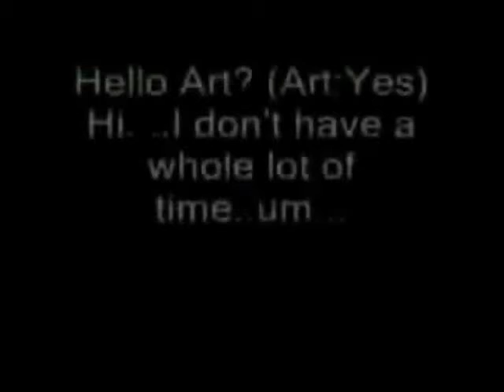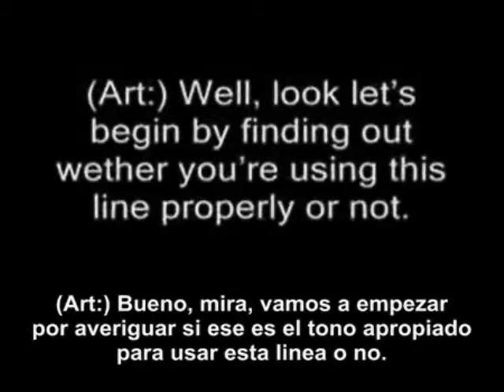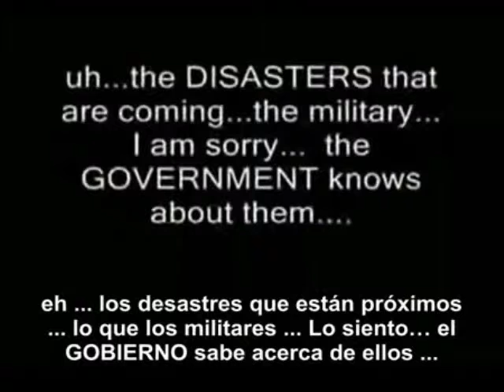Mobs Buglione Una Llamada Frenetica AREA 51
Hola oyentes.
Les dejo una llama a un programa de radio ,que buscaba gente que sepa sobre el area 51 .
La llamada fue algo inesperado.

Saludos.